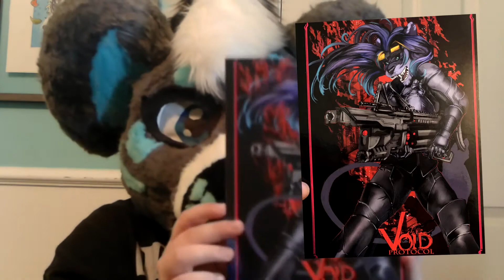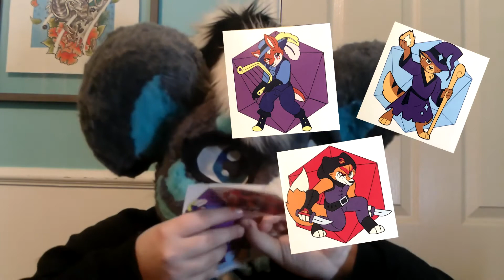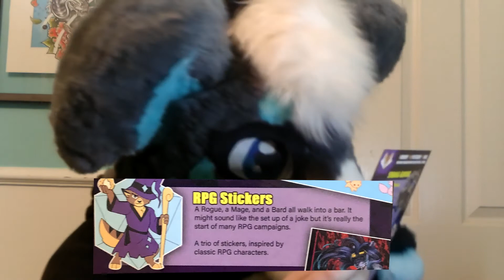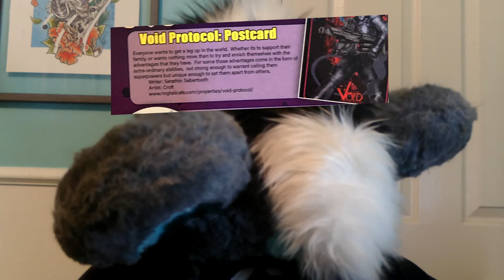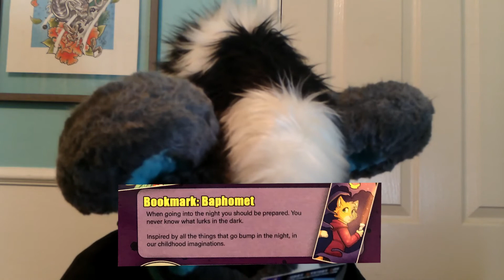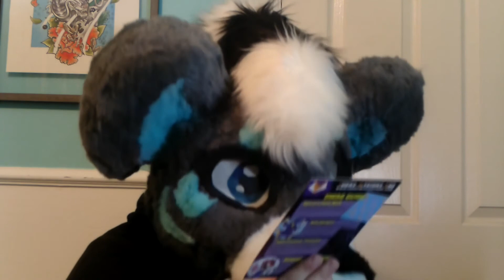Furry Mystery Box May 2021!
Thank y’all again for joking in on another great unboxing video! Make sure to check out the offical Furry Mystery Box website!